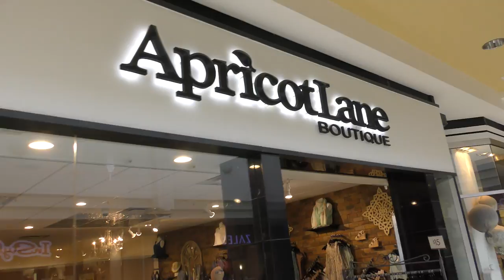MOTHER'S DAY PRANK | WE DITCHED HER! | We Are The Davises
Shawn and the kids prank mom by sneaking out of the house so when Connie wakes up, she thinks everyone left her on Mother's Day. See how it ends! Happy Mother's Day to all the dedicated and hard working people who take care of others.

Musical.ly:  wearethedavises